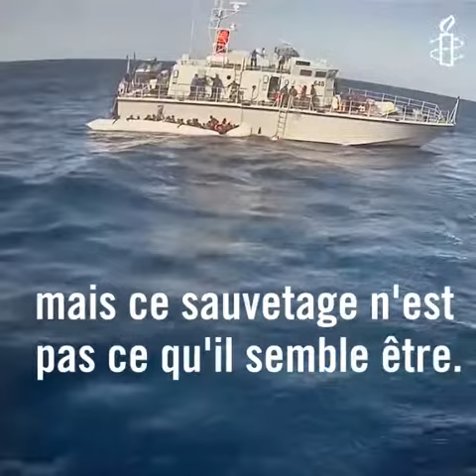Protegeons des vies, avant les frontières (Amnesty International)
En Libye, les migrants sont torturés, violés et vendus.
* L'Europe s'indigne... pourtant elle est complice.
* Des preuves accablantes à partager le plus possible.